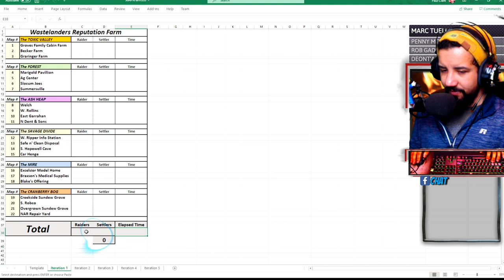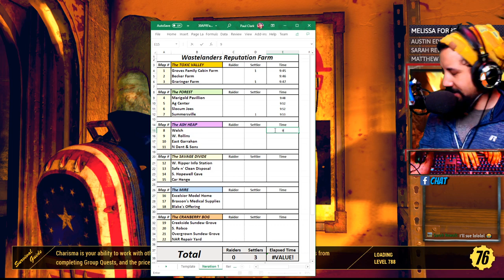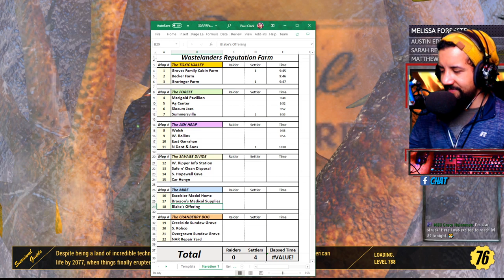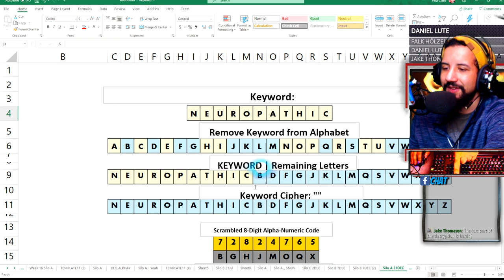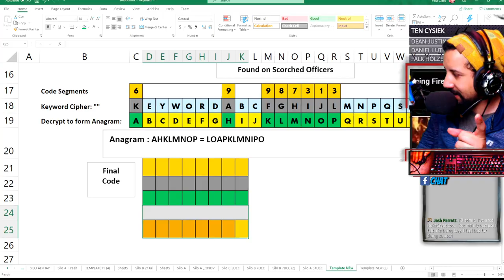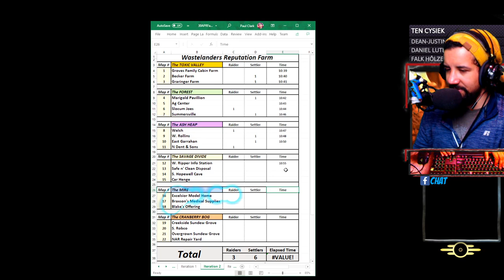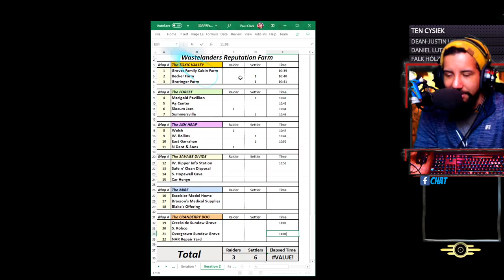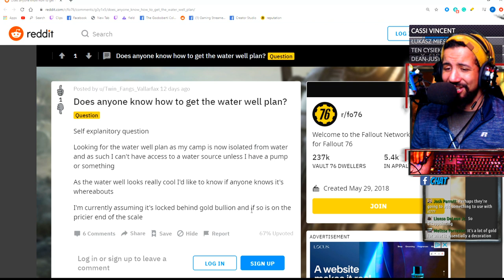Rep Grind Speedrun - Level 788 - 3,770 hrs - Wastelanders - FALLOUT 76 PC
3.7k hrs hours of gameplay - all livestreamed on Facebook - no exploits
(currently restreaming on YouTube and Twitch)

Gooboberti's Reputation Farming Map is available at
The Gooboberti Collective Facebook Group.

The Gooboberti Way: Failure is Growth, Success is Stagnation